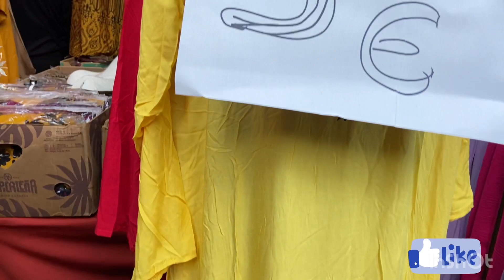Marché Aulnay-sous-Bois- robe orientale🌟🌟🌟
Bonjour les filles j’espère vous allez bien❤️❤️❤️❤️🌹🌹🌹